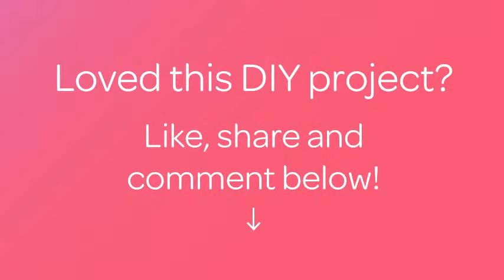Create an Easy Matte Granulated French Tip - DIY Beauty - Guidecentral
About this DIY project:
- Title: Create an Easy Matte Granulated French Tip

Supplies:
- Dotting tool or a toothpick
- Protective base coat
- Matte finish top coat
- Black nail polish
- Gold or silver nail polish